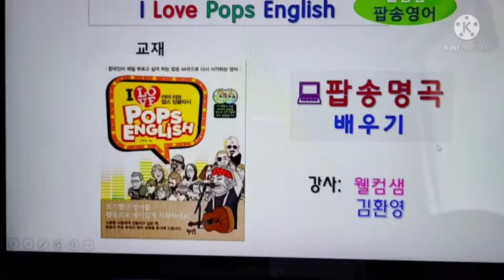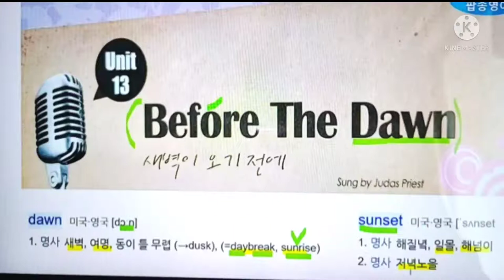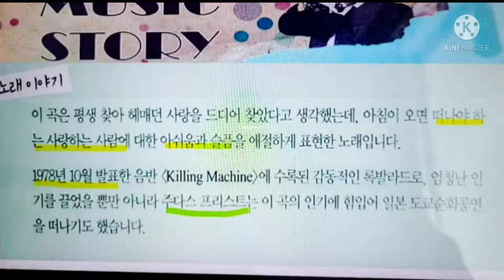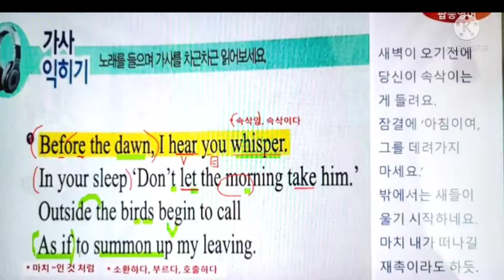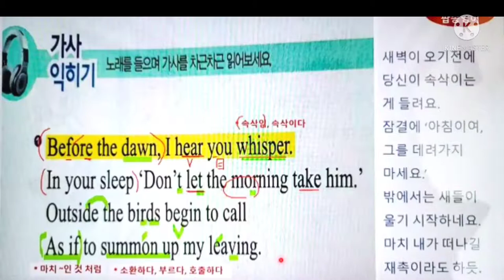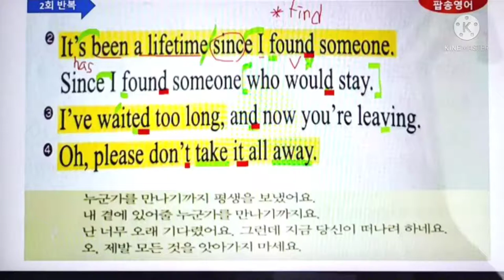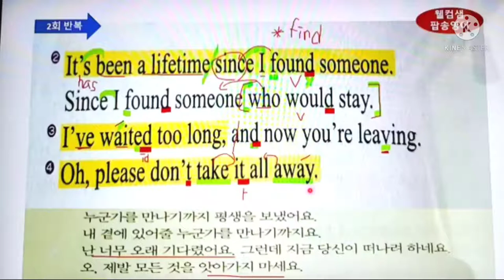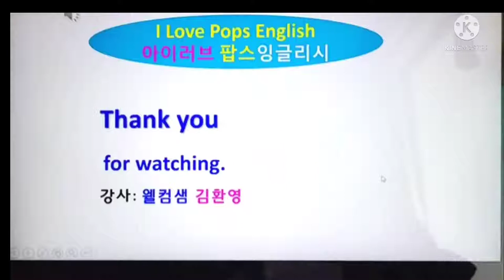[팝송명곡배우기] Before The Dawn(새벽이 오기전에), by Judas Priest, 가사 & 발음심층 강의20분, 아이러브 팝스 잉글리시 13과. 웰컴샘팝송 영어교실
영어공부추천영상 무료사이트~웰컴샘TV
매일 영어회화에 자주쓰이는 주옥같은 영어표현을
오늘도 배워 볼까요? [오늘의 영어한마디]

꼭 큰 소리로 따라해 보고,
배우고 익힌것은 꼭 [댓글]에 한번 써보세요.